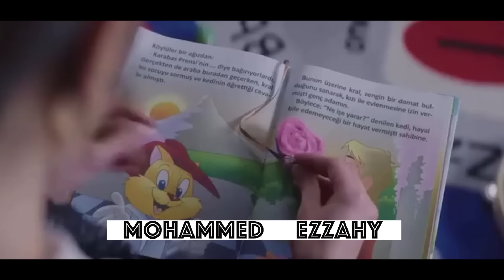قصة مؤثرة عن معاملة الوالدين مع الأولاد